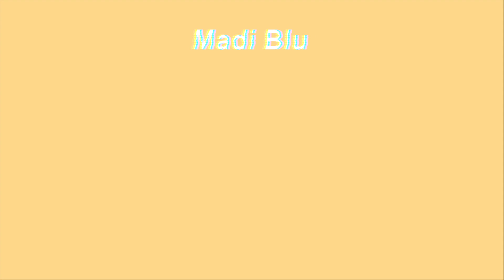trying to be eco friendly for 24 HOURS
be my (internet) buddy:
vsco- @madiblu
see yah  on the flipside,
-Madi Blu